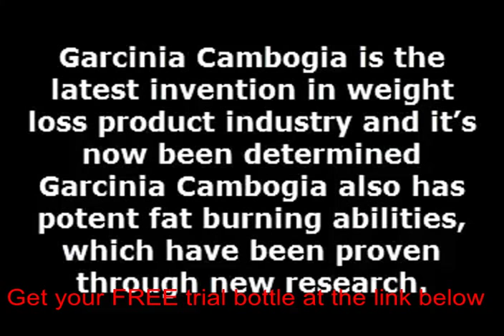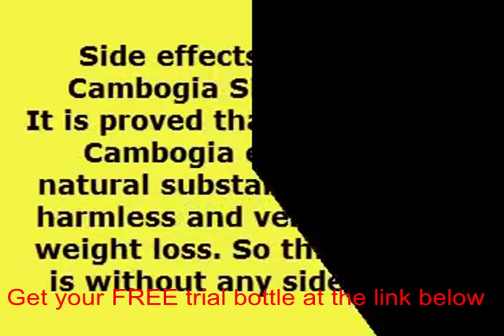Premium garcinia extract side effects